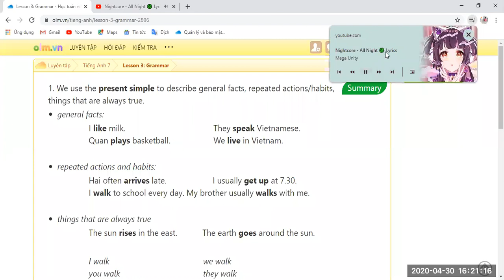How to use picture in picture on your computer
Hello guys! Sometimes everybody use computer to do something such as learning, working and so much more so how can you watch videos on YouTube during you work and learning? In this video, I'll show you how to use feature picture in picture. Hope it helpful to you!